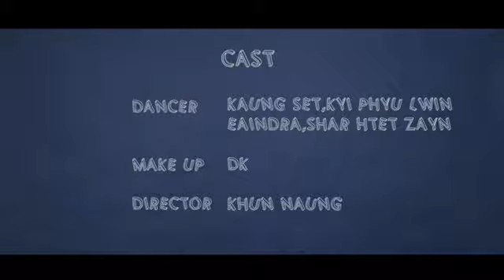fa yaw yazt